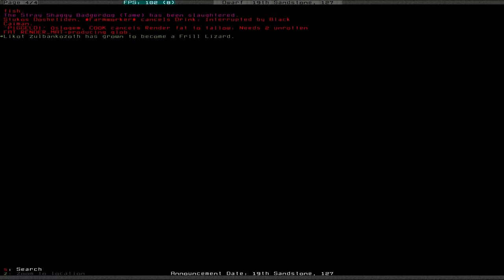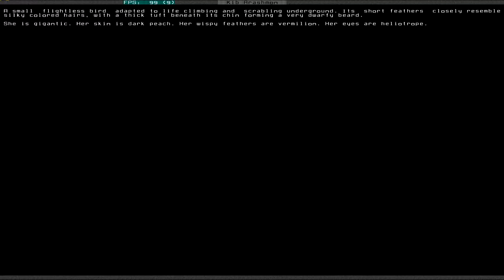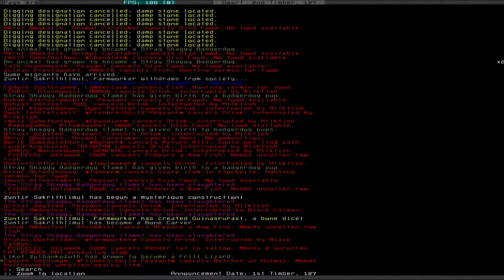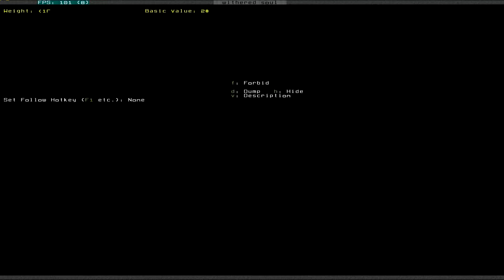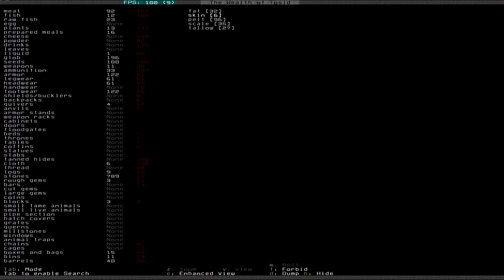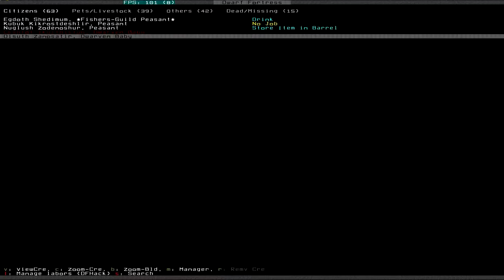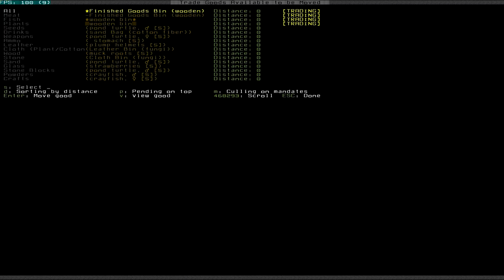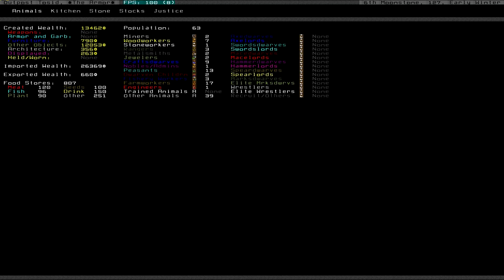Let's Play Dwarf Fortress S3 016 - Masterwork (Deutsch)